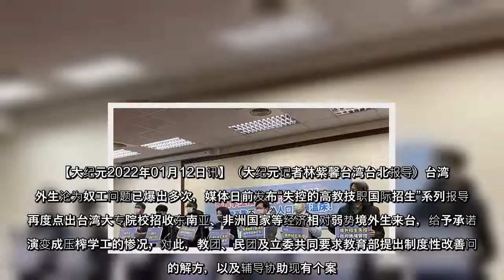台湾境外生沦为奴工问题已爆出多次，媒体日前发布“失控的高教技职国际招生”系列报导，再度点出台湾大专院校招收东南亚、非洲国家等经济相对弱势境外生来台，给予承诺却演变成压榨学工的惨况，对此，教团、民团及立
台湾境外生沦为奴工问题已爆出多次，媒体日前发布“失控的高教技职国际招生”系列报导，再度点出台湾大专院校招收东南亚、非洲国家等经济相对弱势境外生来台，给予承诺却演变成压榨学工的惨况，对此，教团、民团及立委共同要求教育部提出制度性改善问题的解方，以及辅导协助现有个案。